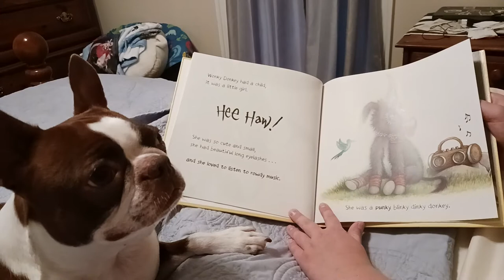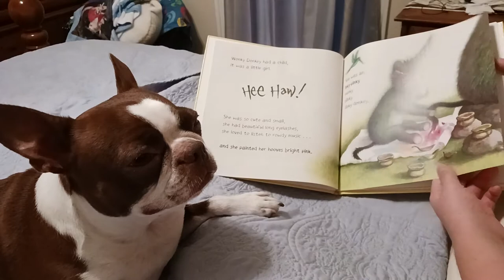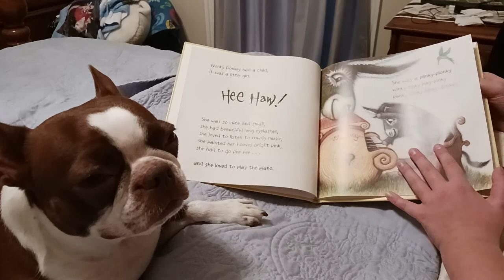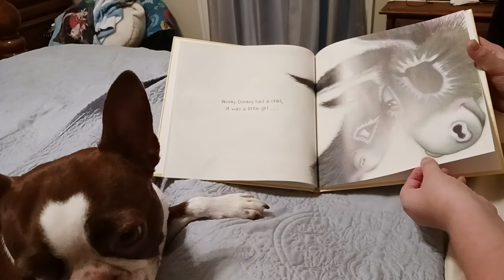Boston Terrier Luna and The Dinky Donkey by Craig Smith - read aloud book with Luna